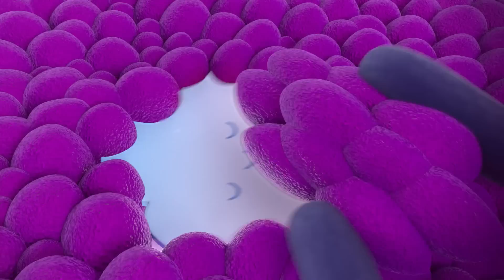Bazyli pakuje się w KŁOPOTY! 🌈 Wielki mchowy bałagan i ine pełne odcinki 🌈 Tru i Tęczowe Królestwo 🌈